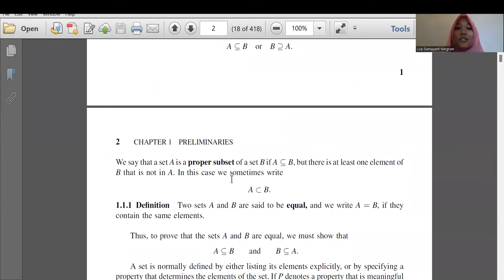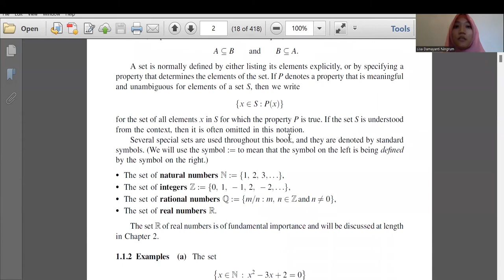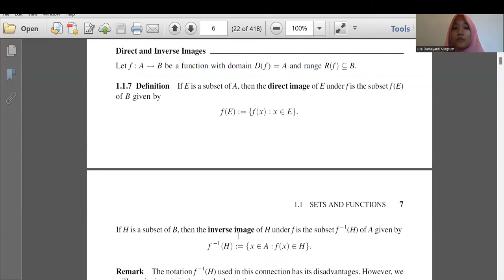JAWAB SOAL ANALISIS REAL BARTLE - MATERI HIMPUNAN DAN FUNGSI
Video ini berisi tentang menjawab soal mata kuliah Analisis Real dari buku Robert G. Bartle.

Semoga bermanfaat dan terima kasih banyak sudah menonton video ini. Boleh sekali bila ada masukan, saran, khususnya untuk jawaban saya yang mungkin ada kesalahan dan pertanyaan lainnya dapat ditulis di kolom komentar atau DM Instagram: @lisadamay_